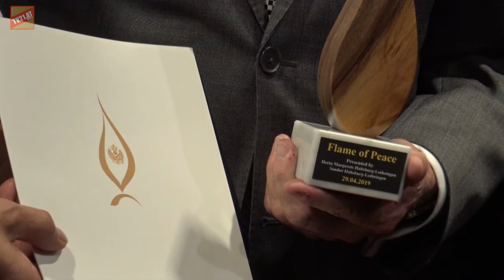Sarah Wiener und Erwin Pröll erhalten im Marchfelderhof den Goldenen Spargel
Gestern traf sich die Crème de la Crème des exklusivsten internationalen Feinschmeckerordens der Welt, der „Chaîne de Rotîsseurs“ mit Promis. Einerseits um bei einem fashionabelen sechsgängigen Spargel-Dinner dem König des Gemüses zu huldigen und andererseits um Niederösterreichs legendären LH a.D. Dr.Erwin Pröll zum „Spargelfeinschmecker des Jahres“ feierlich zu inthronisieren. Die Auszeichnung „Spargelköchin des Jahres“ erging an Koch & TV Star Sarah Wiener.

Platzkonzert, Sektempfang und Fanfare, eine superbe Wein-Degustation mit verschiedensten Spargelweinen von der Domäne Baumgartner, ein tolles Showprogramm u.a. mit Entertainer Tom Schwarzmann, Violin-Virtuosin Barbara Helfgott u.v.m. Promi-Porträtistin Sylvia Koppitsch überreichte prächtige Portraits an Erwin Pröll und Sarah Wiener.

Ein weiterer freudiger Höhepunkt des Festes war, dass Waltraut Haas, erstmals nach langer Zeit der Rekonvaleszenz, eine Veranstaltung besuchte. Ihr zu Ehren spielte man das Lied “So war´s beim Peter und mir”, bei dem sie mit großer Begeisterung mitsang.